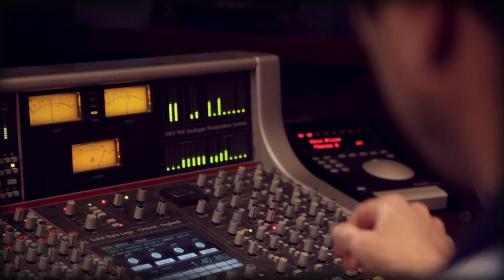MATEO MORENO - Enardece [ Videoclip Oficial ]